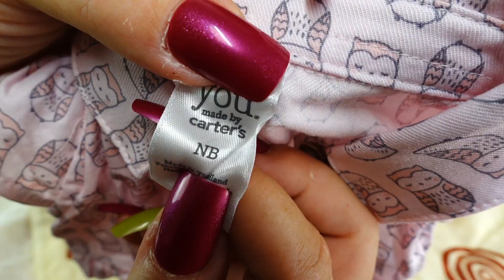Muñeca NEWBORN Emma 👶🏼 Preparo el BOLSO CAMBIADOR para mi nueva bebé 🍼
¡Hola SúperFan! Esta muñeca es un bebé newborn o muñeca recién nacida, se llama Emma y tiene mucho detalle 😍 Hoy le preparo la pañalera o bolso cambiador de juguete para bebés reborn.

⭐️ Activa tu poder con la APP de los NADURINES, Juega y mima el planeta 🌍
⭐️El cuento de los Nadurines:
⭐️¿Quieres saber de dónde saco el material de mis vídeos?

*Advertencia*
Sorpresas Divertidas® es una marca registrada y todos sus contenidos están protegidos por derechos de autor.
La misma es propietaria de la marca de juguetes Nadurines y de todo el material que se genere en su nombre dentro de esta plataforma excepto en los casos de "uso legítimo".

Descargo de responsabilidad:
Todos los nombres de productos y empresas que se muestran en este video son marcas comerciales o marcas comerciales registradas, y pertenecen a sus respectivos titulares. El uso de los mismos no implica ningún tipo de afiliación o respaldo por parte de ellos excepto en los vídeos que sí tienen una promoción pagada de producto, en tal caso se informa según la ley y las políticas de YouTube.

Algunos de estos productos pueden estar disponibles en mi tienda de afiliados de Amazon, en tal caso, si accedes a dicha tienda a través de mi enlace, nosotros percibimos un pequeño porcentaje sobre la compra que realices, esto nos ayuda a seguir creando contenidos todas las semanas.
Gracias

Todas las pistas de audio que no están grabadas por nosotros mismos, son canciones de la biblioteca de audio de YouTube u otras plataformas que nos ofrecen música sin derechos de autor, como por ejemplo bensound.com